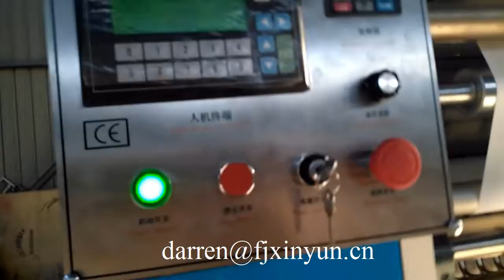facial tissue paper manufacturing processing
facial tissue paper manufacturing process, 4 land automatic v folding facial tissue making machine for sale, good price good quality and high high speed
Contact person: Darren Pan
M.B:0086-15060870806 (Viber Wechat and WhatsApp)
Skype:peilun87